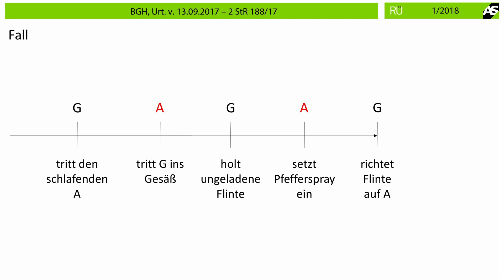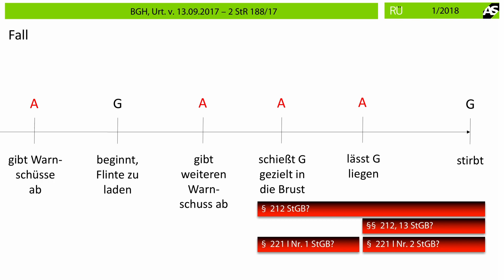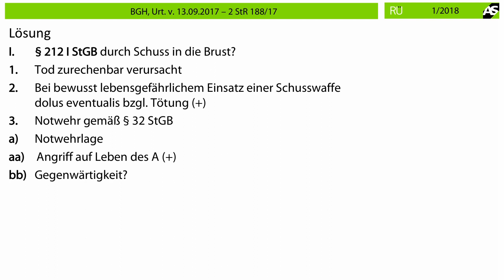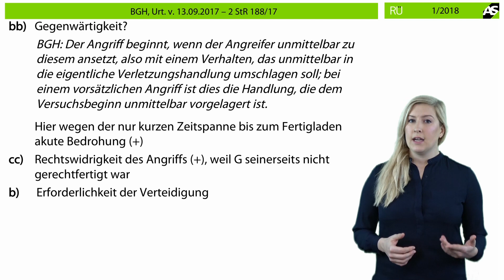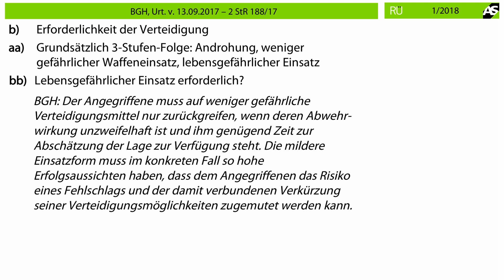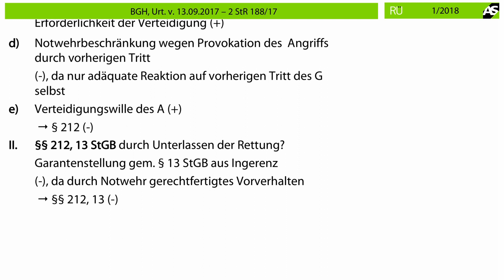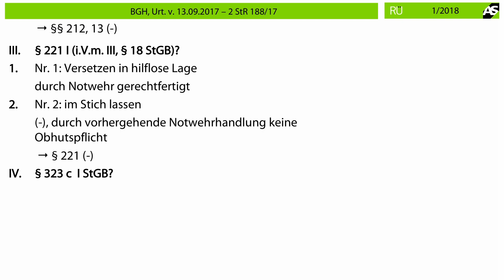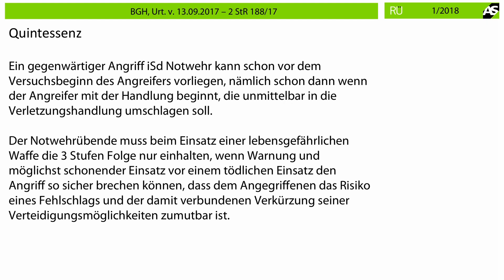RÜ-Video 01/18 Gegenwärtigkeit eines Angriffs vor Versuchsbeginn und Erforderlichkeit einer...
NEU NEU NEU: Eine Videobesprechung zu unserer "Entscheidung des Monats" aus unserer RÜ-RechtsprechungsÜbersicht 01/2018 von RA Anna Kerstin Krüger.
Thema: Gegenwärtigkeit eines Angriffs vor Versuchsbeginn und Erforderlichkeit einer tödlichen Notwehrhandlung.

FALL:
BGH, Urt. v. 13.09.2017 – 2 StR 188/17, BeckRS 2017, 131375

An einem Herbstnachmittag treffen die Jäger A und G auf einem Feldweg aufeinander.  A  befand  sich  in  einer  depressiven  Phase  und  war  alkoholisiert.  Er saß  mitten  auf  dem  Feldweg  und  schlief.  Da  A  vorhatte,  sich  umzubringen, hatte er eine geladene Pistole bei sich. Die Anwesenheit des A hinderte den G, der gerade von der Jagd kam, mit seinem Wagen an A vorbei zu fahren. G stieg aus, weckte den A mit einem Tritt und forderte ihn mit  unfreundlichen Worten auf, sich zu entfernen. A trat G ins
Gesäß und beschimpfte ihn. Wütend über das Verhalten des A holte G seine Jagdflinte von der Rückbank seines Wagens.
Die Flinte war zwar nicht geladen, konnte  aber durch Einlegen der in der Jackentasche mitgeführten Munition jederzeit in einen schussbereiten Zustand versetzt werden. Aus Angst vor einem Angriff des G sprühte A ihm Pfefferspray ins Gesicht. Davon unbeeindruckt griff G zu seinem Gewehr und drehte sich – das
Gewehr in Hüfthöhe haltend und auf A gerichtet – zu A um. Verängstigt schoss A  nun  zwei  Mal  aus  einer  Entfernung  von  etwa  vier  Metern  ohne  Tötungs-oder Verletzungsvorsatz in Richtung des G, wobei er ihn mit einem Schuss am Oberarm traf. G hantierte gleichwohl weiter an seinem Jagdgewehr, um dieses zu laden. Daraufhin gab A noch eine n Warnschuss in die Luft ab. Auch hierauf zeigte sich G unbeeindruckt. A war nunmehr völlig panisch und wusste keinen anderen Ausweg mehr, als gezielt auf den Oberkörper des G zu schießen,  da  er  befürchtete,  G  hätte  seine  Flinte  bald  geladen  und  würde  auf  ihn schießen. Der Schuss traf G in die Brust, was diesen dennoch nicht erschütterte.
Sodann schoss A erneut – nun ins Bein des G. G hielt aufgrund der Trefferwirkung inne und ließ das Gewehr sinken. A erkannte, dass G infolge der Schussverletzungen  handlungsunfähig  war  und  nahm  G  die  Flinte  ab.  Er  entfernte sich,  ohne  Hilfe  zu  verständigen  oder  selbst  Hilfe  zu  leisten.  Dass  G  sterben
könnte, war ihm gleichgültig G verstarb an den Folgen der Rumpfverletzung. Bei zeitnaher medizinischer Versorgung wäre er gerettet worden.
Wie hat sich A strafbar gemacht, wenn seine Schuldfähigkeit im Tatzeitpunkt nicht beeinträchtigt war?
Die §§ 185 und 223 StGB sind nicht zu prüfen

Viel Spaß!